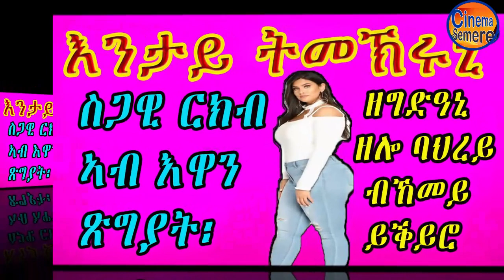እንታይ ትመኽሩኒ ስጋዊ ርክብ ኣብ እዋን ጽግያት፡ ዘግድዓኒ ዘሎ ባህረይ ብኸመይ ይቕይሮ Cinema Semere entertainment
እንታይ ትመኽሩኒ ስጋዊ ርክብ ኣብ እዋን ጽግያት፡ ዘግድዓኒ ዘሎ ባህረይ ብኸመይ ይቕይሮ